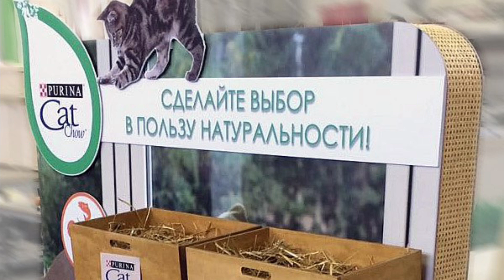Торговое оборудование для продажи корма кошек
Наполни кошкин дом аппетитной едой. Доволен питомец — доволен и ты!